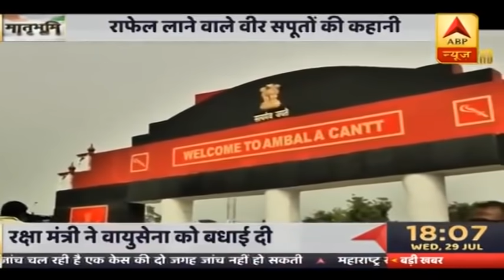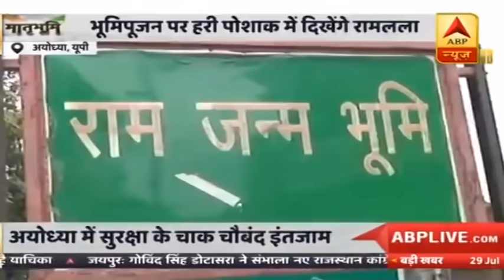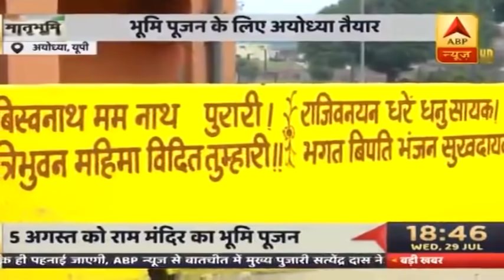Rafale को भारत लाने वाले बहादुर पायलटों को जानिए, पूरी कहानी देखिए । Matrabhumi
अपनी हवाई सीमाओं की सुरक्षा को चाक-चौबंद करने की दिशा में बुधवार को भारत उस समय एक कदम और आगे बढ़ गया, जब आज नये और अत्याधुनिक पांच राफेल लड़ाकू विमानों का बेड़ा फ्रांस से अंबाला एयर बेस पर पहुंचा. प्रधानमंत्री नरेंद्र मोदी ने राफेल के भारत आने पर खुशी जाहिर की.